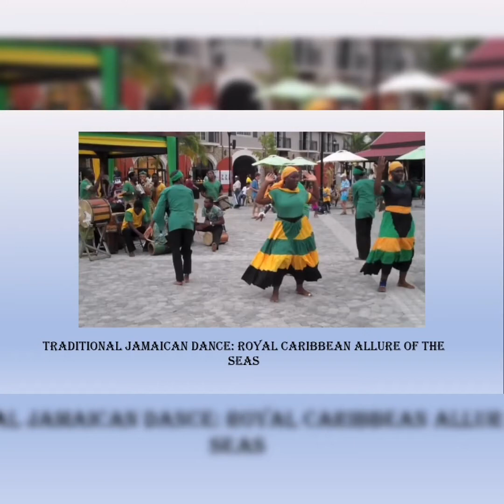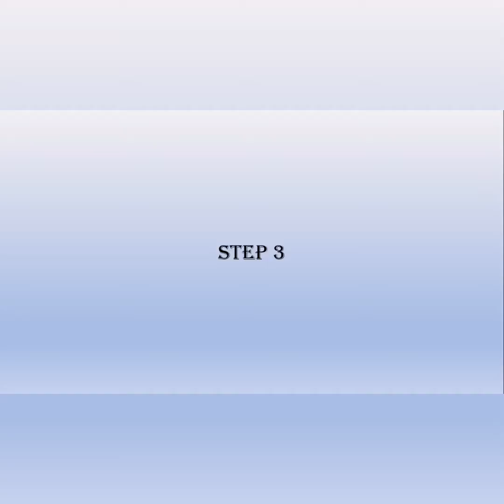IMW2020: Tutorial on Jamaican Traditional Dance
Hi Guys ！！！
Have you ever saw Jamaican Traditional Dance?

Interested in Jamaican traditional dance?
Come watch our live video of tutorial on Jamaican traditional dance !!!

We will teach you the Jamaican traditional dance: Royal Caribbean Allure of the Seas in 9
minutes
Date: 12/7/2020
Time: 2:00 PM
Join Us

# International Week
# SMART
# JAMAICAN CULTURE